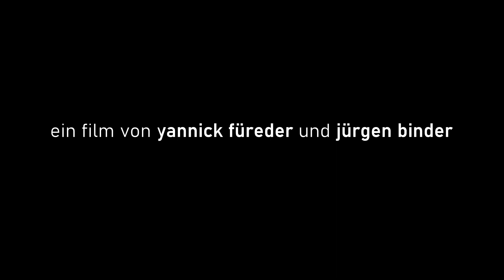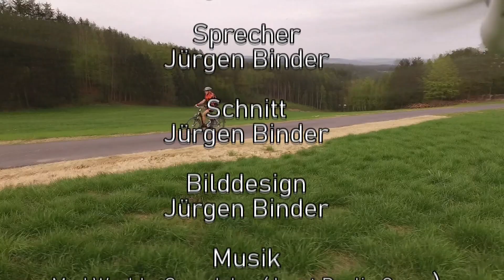Corona Mad World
Der Coronavirus zwingt uns zu Einschränkungen der Bewegungsfreiheit, verursacht durch Ausgehverbote, minimierte soziale Kontaktmöglichkeiten und Ausgangsbeschränkungen. Aber es gibt genügend Möglichkeiten, um sich zu bewegen und sich fit zu halten...…..